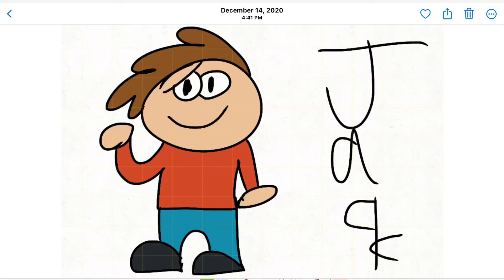Some (REALLY OLD) jack the boy pictures I drew (read description)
I found these in my old pictures when looking through them for nostalgia.
And I just have to say my drawings sucked back then.
But I hope you found this “lost content” cool.

Bye